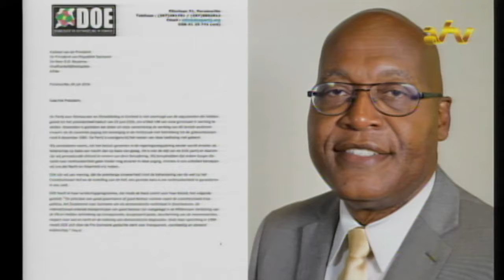05 06 2016 Politieke Partij Doe distantieert zich van resolutie artikel 148